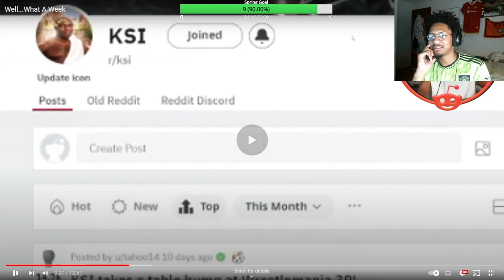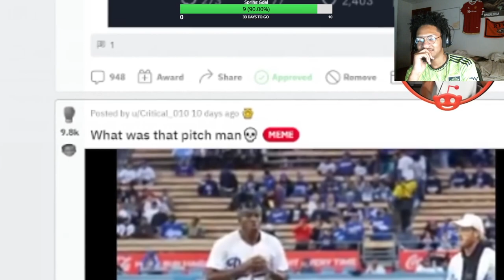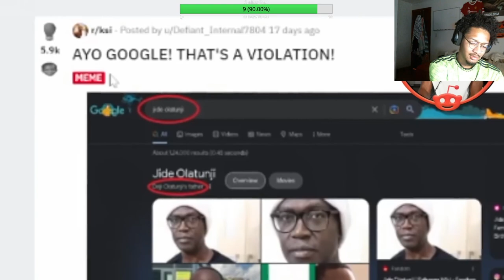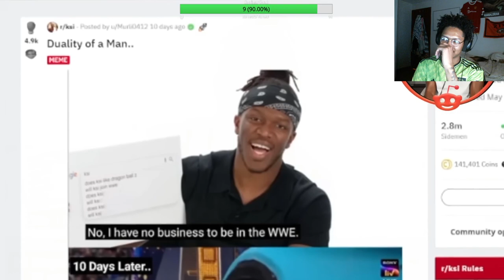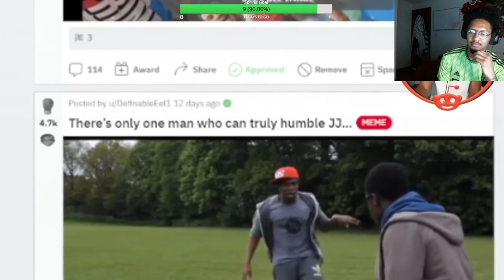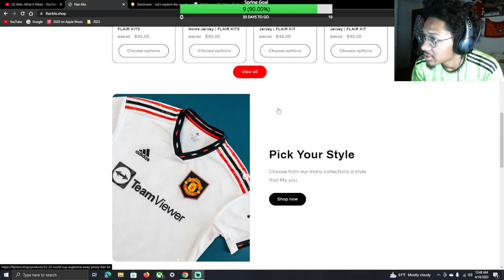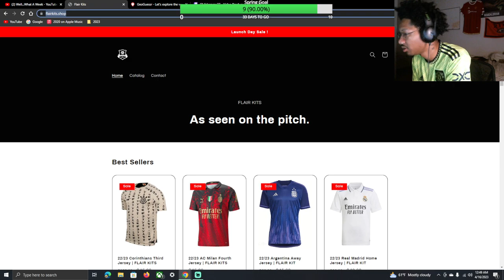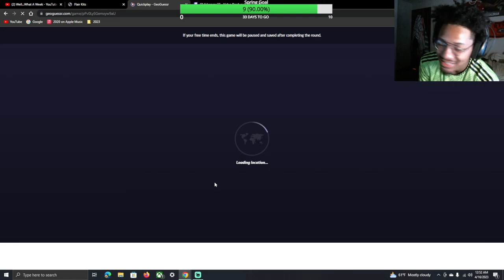WELL..WHAT A WEEK REACTION |KSI Reaction